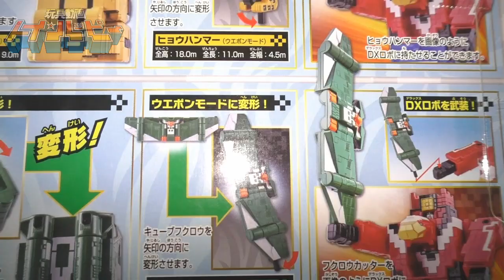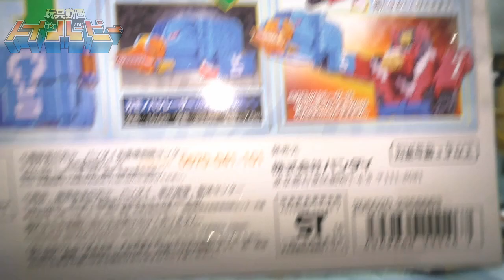【新種】キューブヒョウ＆フクロウセット＆キューブシマウマ＆カモノハシセット cubepanther&owl cubezebra&platypus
ジュウオウキューブの新たな動物４体
豹・梟・シマウマ・カモノハシ。
各ロボへ、動物武装

夏映画ゴーストアイコン・ダークゴースト・ナポレオン・ダーウィン

動物合体７８９
キューブクロコダイル・ウルフ・ライノス　レビュー

★ジュウオウジャーのおもちゃ動画リスト

★スーパー戦隊のおもちゃ動画リスト(ALL)